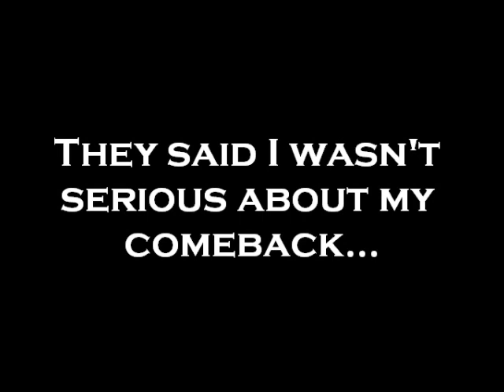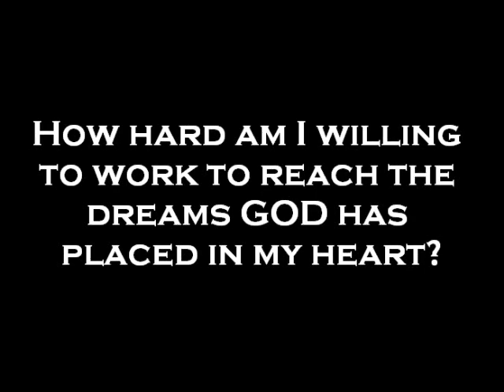Demetrius Byrd training at Elite Athletics (3 Months)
Former LSU and San Diego Chargers Wide Receiver Demetrius Byrd training at Elite Athletics in Baton Rouge, Louisiana. The improvements he's made in 3 months are VERY noticeable in this video and are honestly miraculous! TO GOD BE THE GLORY!